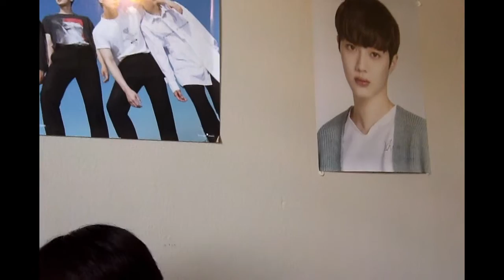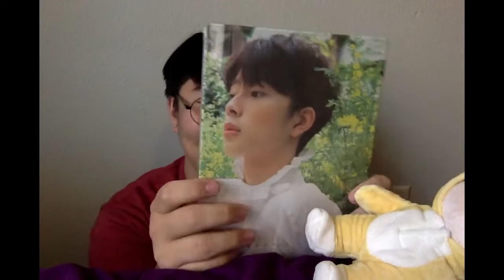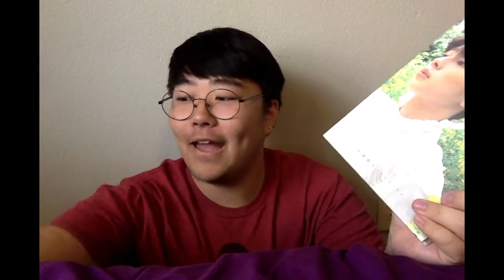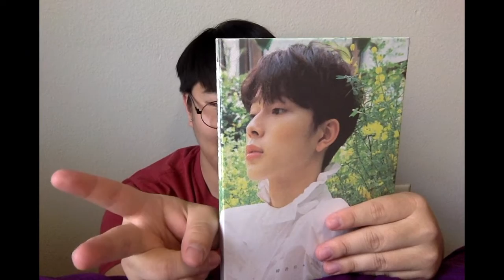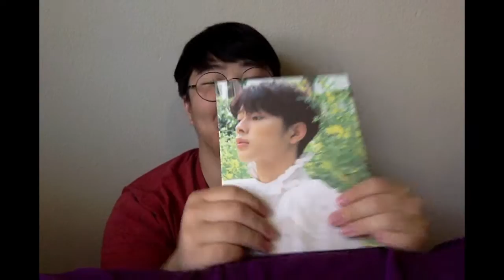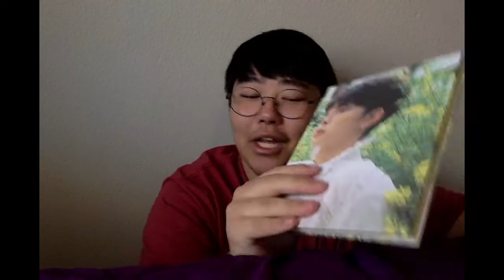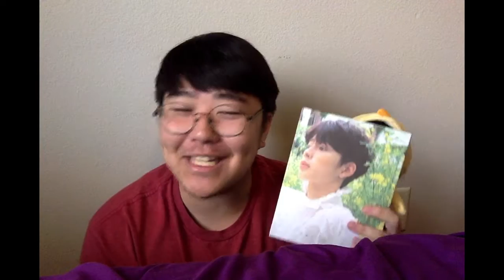Kpop Secret Santa - International Unboxing Day 2018 | alsk20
Thank you Jaeseongie for the albums and gift!!